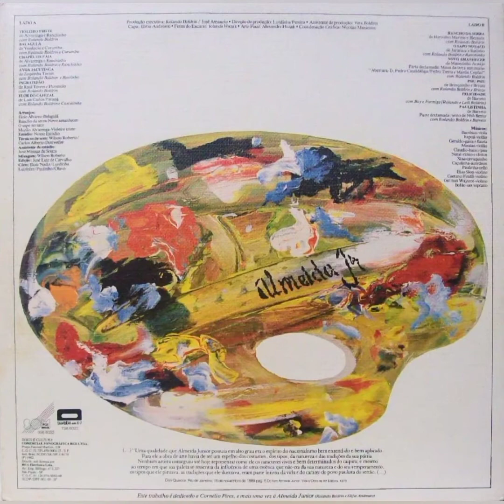O Sapo No Saco — Rolando Boldrin (Participação: Ranchinho) — LP Violeiro [1982]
Artista: Rolando Boldrin — Participação: Ranchinho
Composição: Jararaca e Ratinho
Álbum: Violeiro
Ano: 1982
Produtor Fonográfico: RGE (Selo "Som Brasil")

Produção executiva: Rolando Boldrin/José Amancio
Direção de produção: Lurdinha Pereira
Assistente de produção: Vera Boldrin
Capa: Elifas Andreato, baseado em "Violeiro" de Almeida Junior (1889)
Fotos do encarte: Iolanda Huzak
Arte final: Alexandre Huzak
Coordenação gráfica: Nicolau Maximiuc

Arranjos: Elcio Alvarez, em "Balagulá", "Rancho Da Serra", "Novo Amanhecer" e "Sapo No Saco" e Murilo Alvarenga em "Violeiro Triste"
Estúdio: Nosso Estúdio
Técnicos de som: Wilson Roberto/Carlos Alberto Duttweller
Assistente de estúdio: José Messias de Souza
Mixagem: Wilson Roberto
Edição: José Luiz de Carvalho
Coro: Eloá/Nadir/Lurdinha/Luizinho/Paulinho/Olavo

Músicos:
Bambico - viola
Itapoã - violão
Geraldo - gaita e flauta
Messias - violão
Claudio - baixo/pau
Natal - ritmo e efeitos
Xixa - cavaquinho
Caçulinha - acordeon
Paulinho - cello
Elias Slon - violino
Caetano Finelli - violino
German Wajnrot - violino
Bolão - sax soprano